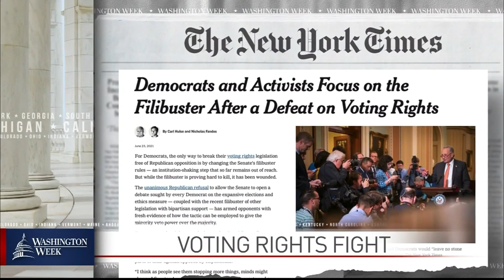President Biden’s Infrastructure Breakthrough | Washington Week | June 25, 2021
Is the bipartisan infrastructure deal already in danger of falling apart? The panel also discussed voting rights & Derek Chauvin’s sentencing for the murder of George Floyd.

Panel: Zolan Kanno-Youngs of The New York Times, Eva McKend of Spectrum News, Mike Memoli of NBC News, Jake Sherman of Punchbowl News